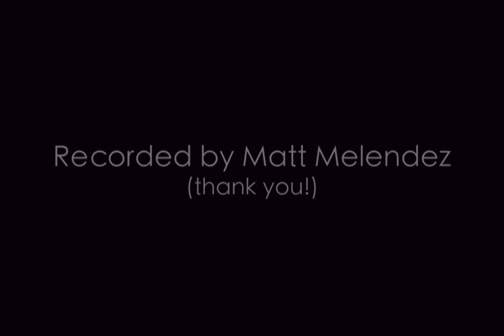Michael Shulman - Хмель И Солод (Юта) version III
Michael Shulman - Shred Violin.
Live in NYC subway (Music Under New York) on June 29th, 2010.
Filmed by Matt Melendez.

"Хмель И Солод" (Hmel & Solod) is originally by a Russian artist Юта (Yuta).

"Black Dragon" tubular electric violin by "E.F. Keebler Musical Instruments."